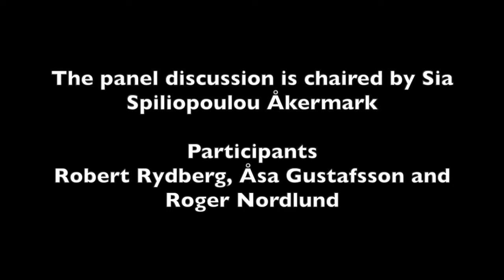Future oriented panel discussion - from the demilitarisation seminar held by the Parliament of Åland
Future oriented panel discussion from the demilitarisation seminar held by the Parliament of Åland 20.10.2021.
The panel discussion is Chaired by Sia Spiliopoulou Åkermark (Director of the Åland Islands Peace Institute). Participants are Robert Rydberg (Sweden's deputy Minister for Foreign Affairs), Åsa Gustafsson (researcher in international law at Åbo Akademi University) and Roger Nordlund (Chairman of the Board of the Åland Islands Peace Institute).